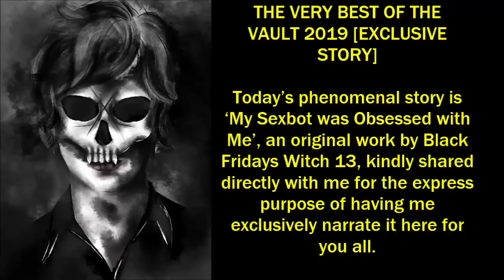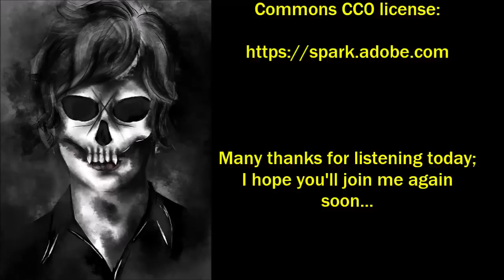''My Sexbot was Obsessed with Me'' | THE VERY BEST OF THE VAULT 2019 [EXCLUSIVE STORY]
Today’s phenomenal story is ‘My Sexbot was Obsessed with Me’, an original work by Black Fridays Witch 13, kindly shared directly with me for the express purpose of having me exclusively narrate it here for you all.